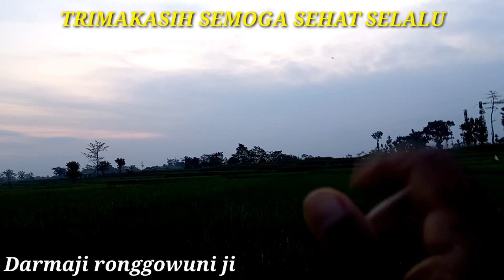Umpan Mancing Ikan Wader Uceng Pakai Pelampung di Selokan Micro Fishing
cara membuat umpan mancing ikan wader paling ampuh uceng di selokan mancing wader uceng pakai joran fiber ada pelampungnya di selokan tengah sawah micro fishing wader mancing micro fishing micro fish uceng menurut saya, mancing lagi di selokan irigasi sawah desa tumpuk kabupaten blitar jawatimur . umpan wader paling ampuh indonesia di selokan cara membuat umpan micro fishing dari roti go potato umpan praktis murah untuk wader dan uceng go potato aja sudah bisa buat umpan mancing wader kali kalau mau tau hasilnya umpan jitu ikan wader bisa di lihat di vidionya dan umpan jitu mancing uceng di sungai joran fiber lentur optik senar ukuran 0,15 mm kail no 0,5 merek neo carbon trimakasih sudah menonton chanel darmaji ronggowuni ji

isi vidio
00:00 intro
00:18 salam dan do,a
01:02 cara membuat umpan wader uceng
02:35 tes umpan jitu mancing wader uceng
10:50 hasil mancing umpan wader uceng

SALAM SATU HOBI mancing mania

Salam sejahtera bagi kita semua semoga dalam lindungan allah subehana wataala, Aamin. tak lupa saya ucapkan trimakasih sudah menonton chenel ini. dan saya doakan semoga sehat selalu, banyak rejekinya bahagia selalu bersama keluarganya Aamin

jika bermanfaat boleh di shere